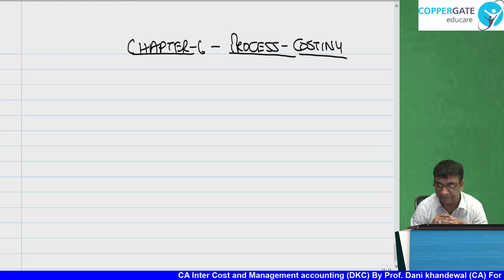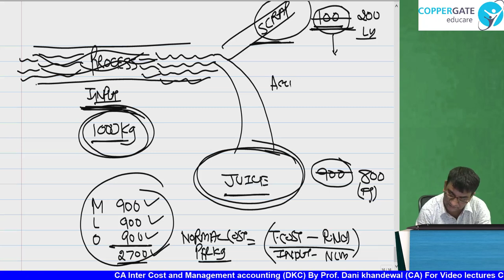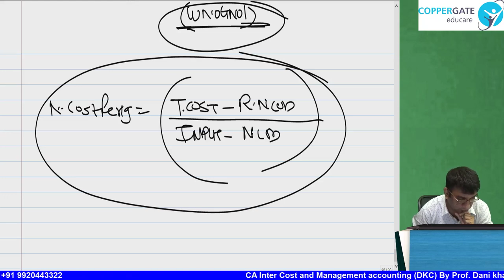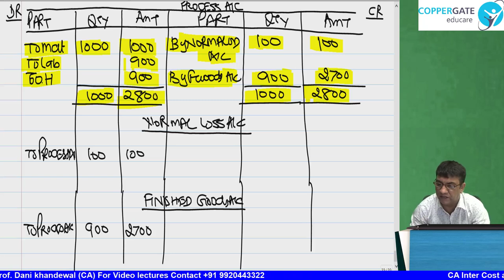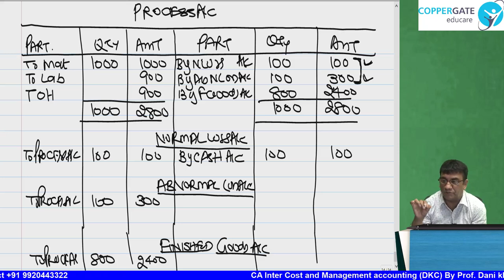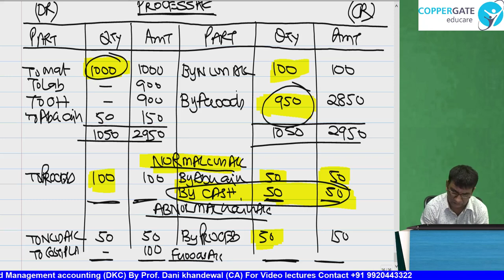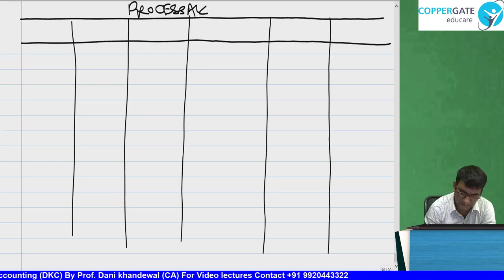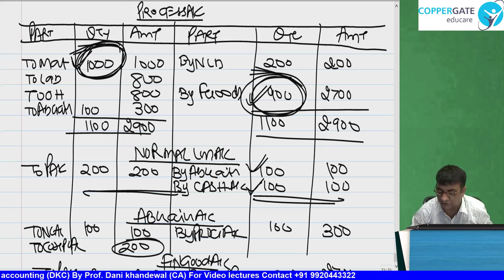Chapter 6 CA Inter Cost Management Process Costing part 1 | Dani Ki Costing